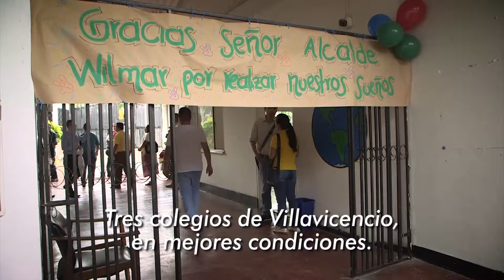SPOT ENTREGA OBRAS EN COLEGIOS/07/05/2019